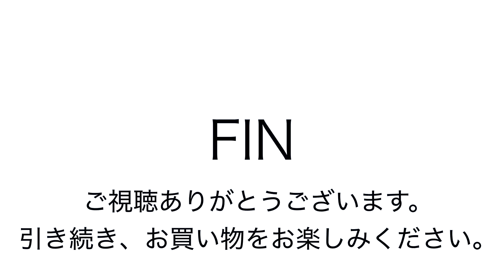ヤフオク2019:03:02 SEAL シール ビジネス ブリーフバッグ